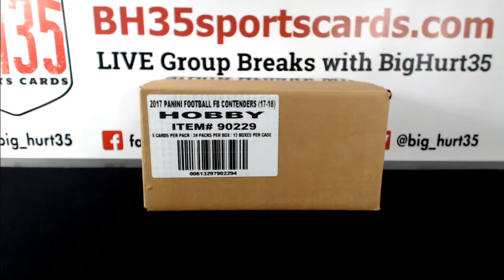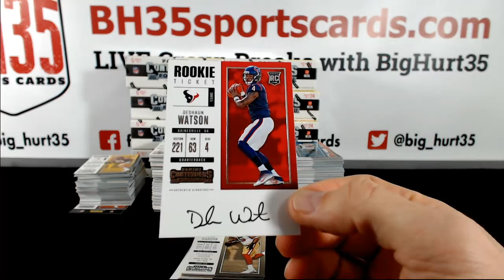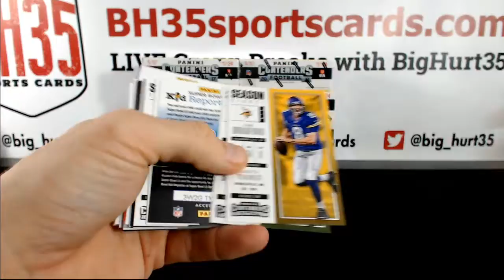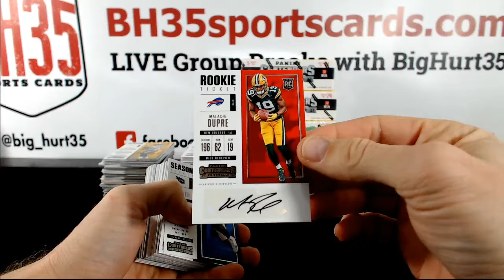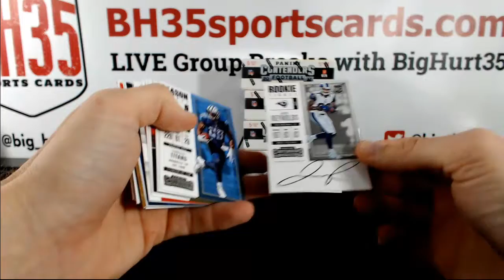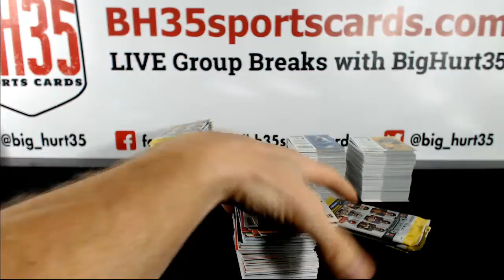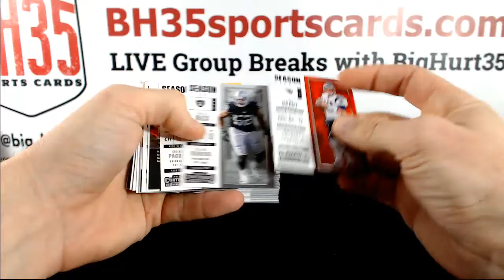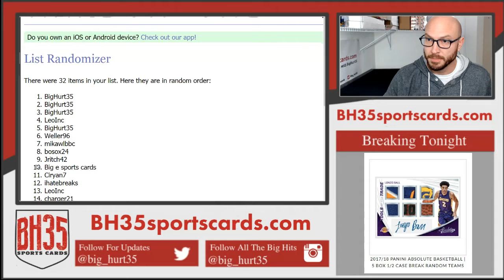2017 Panini Contenders Football | 12 Box Case Break #2 Pick Your Teams